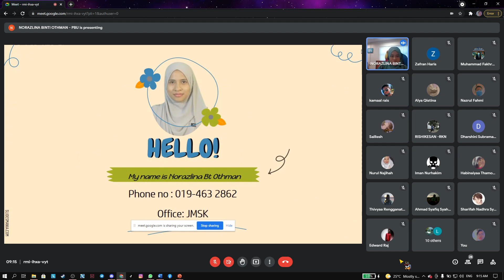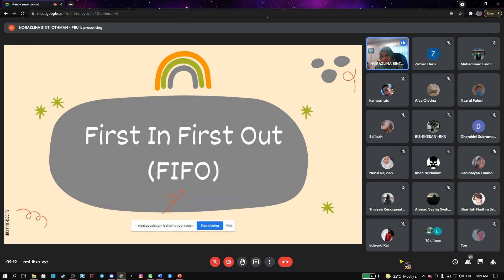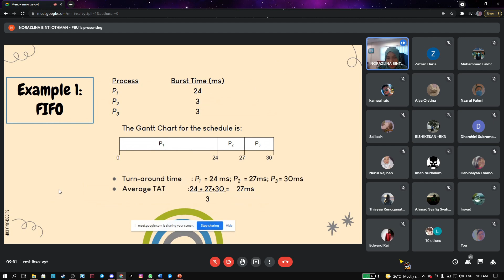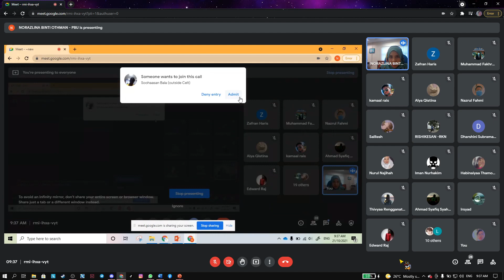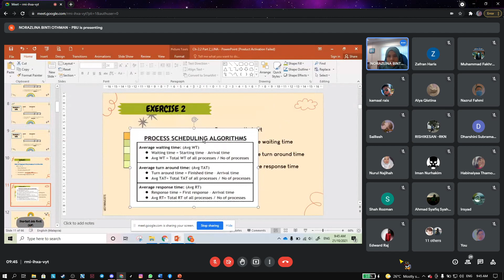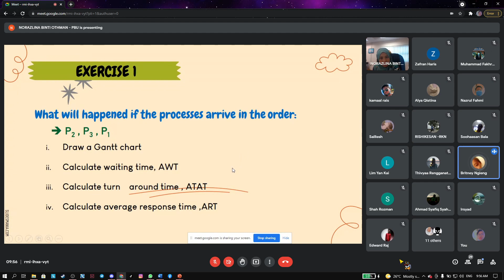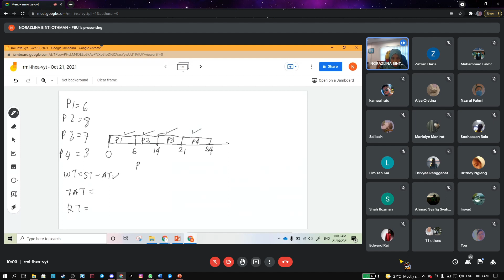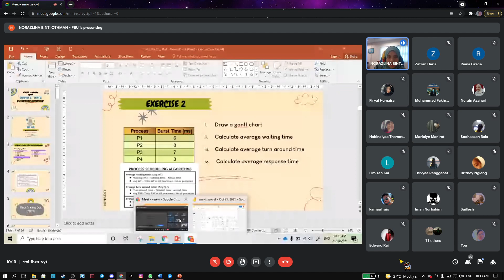wk4 day2 scheduling algorithm